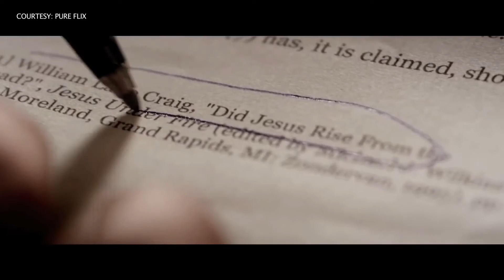What did Lee's colleagues think of his conversion?